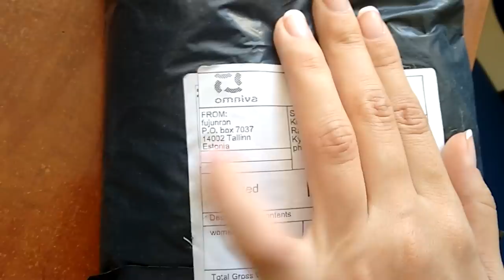VLOG #2: новая ПРИЧЕСКА как у МАЙЛИ САЙРУС, фейл на УКРПОЧТЕ, прогулка по вечернему КИЕВУ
Всем привет!
В этом влоге я пойду на Укрпочту забрать китайскую посылку, перекрашу волосы и подстригусь, прогуляюсь вечером по Киеву и посмотрю фаер-шоу

1) Укрпочта на Левобережном
2) Покупки из китайского сайта Aliexpress – кофта с кроликом в очках:
3) Новая прическа, омбре на волосах
4) Фаер-шоу в парке Позняки вечером

Музыка youtube библиотека:
1) Riot - Safety Net
2) Jingle Punks - Extinction Level Event
3) Vibe Tracks - Beat Your Competition